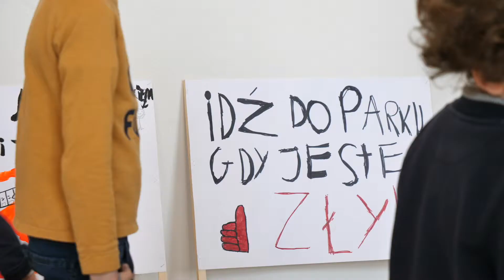UAP DRZWI OTWARTE 2019, cześć 4.